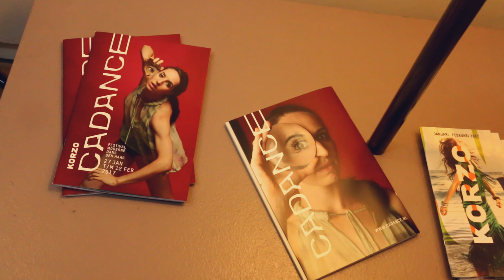Winnaar Dans 2016 Creepashu op Cadance Festival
Video: Michelle van der Plas | Reporter: Roos Daemen